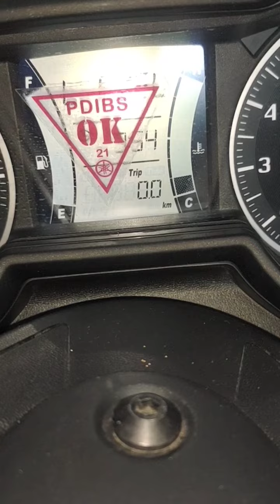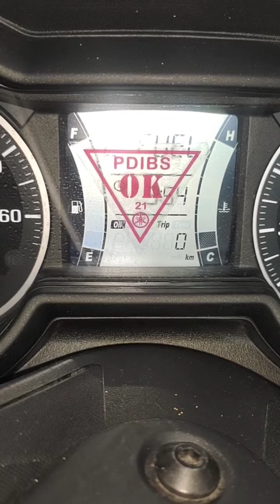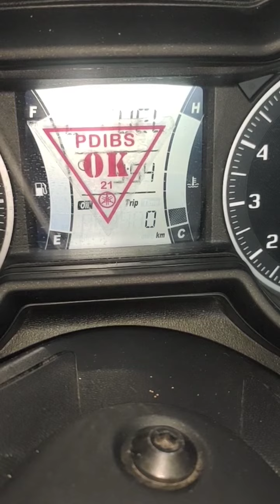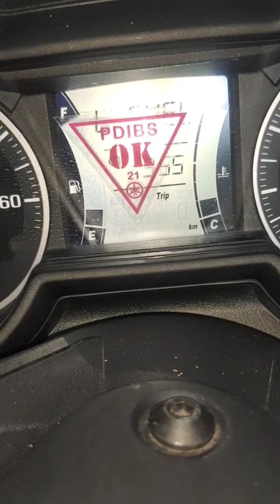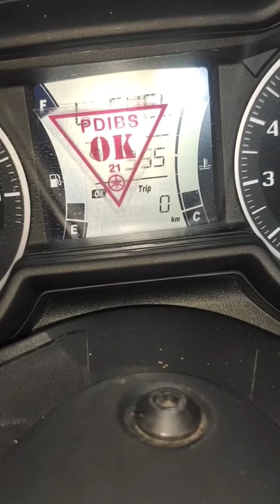reset oli Yamaha X Max